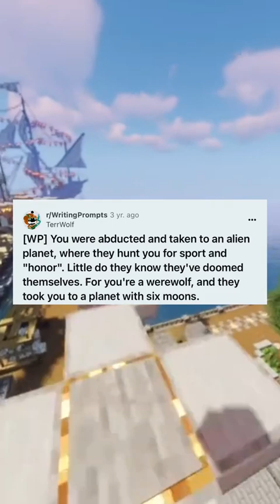Aliens Abducted you to hunt you for sport. The planet has 6 moons, you're a Werewolf Part 1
Art shop is open!

Find my series Below!

Death Sin

Endless Live. Die. Repeat Novel